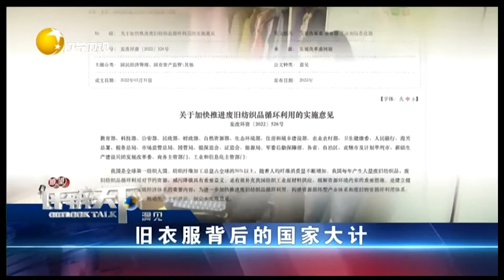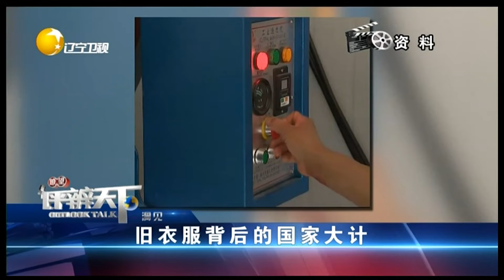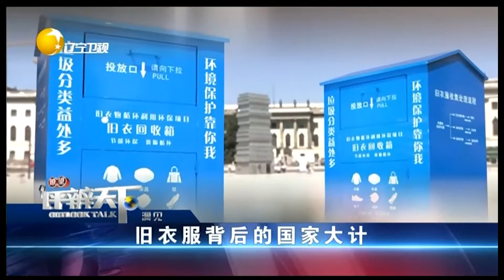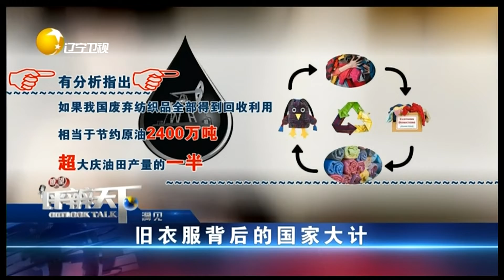瞭望评辨天下 20220522：旧衣服背后的国家大计